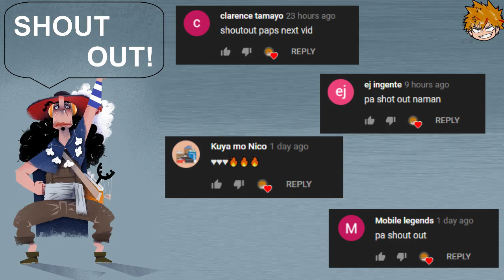Anak nga ba ni kuma si jewelry bonney? (Theory) | One Piece Tagalog Analysis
Anak nga ba ni kuma si jewelry bonney? Parehas nga ba silang hari at at reyna ng sorbet kingdom?

KUMA / JEWELRY BONNEY